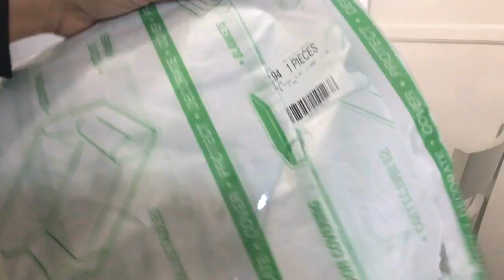Quick new home Kitchen Organization Nazkitchenfun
sahm organize cleanwithme Hi Friends, heres a quick video on how i organized some parts of my kitchen when i moved into my new home! Just simple organizing and decluttering will help make your life so much easier!

Watch my fridge organizing here:

Under the sink organization here:

How to Magically clean your pots and pans here: